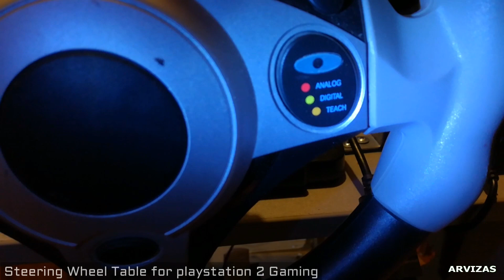Homemade Gaming steering wheel table for a PS2/PS3 | zaidimu vairo stalas arvizo stalas 2020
Homemade Gaming steering wheel table for a PS2 PS3 PC zaidimu vairo stalas 2020,How To Setup Your Steering Wheel On A PS2 ,Best Racing Game on PS2 using a Steering Wheel Controller.,❤ Subscribe more videos Went game hunting and found some decent steering wheels and decided to pick them up. Not a bad find,PS1 & PS2 Steering Wheel Overview And Demo ... Farming Simulator 15 Steering ,A complete review of the Ps2 V8 Plus Racer that me and my brother made.,A complete review of the Ps2 V8 Plus Racer that me and my brother made.,HI, THIS IS MY SET UP FOR PS2 WITH STEERING WHEELS + PS2 AUDIO OUT ON A MULTIMEDIA SPEAKER,
How do I connect my steering wheel to my ps3?
Insert the USB accessory -- included with the wheel -- into one of your console's USB ports. The ports are rectangular slots located on the front of your PS3. You will see several blinking lights on the wheel. Press the round, black "Connect" button, located on the bottom left part of the wheel's face

There are a large number of PlayStation 2 wheels available on the market and the quality ranges widely from the mediocre to the superb. Some wheels may give you the feeling that you're one with the road and others will provide an experience so horrendous that you may swear off wheels altogether. It's no surprise that the expensive wheels perform better, but budget wheel shoppers should be aware that wheels in the $50 to $75 range can vary quite a bit in terms of performance. In this roundup we'll discuss the features you'll need in order to best enjoy Gran Turismo 4.

This may seem obvious, but the most important wheel feature by far is basic driving control. The wheel, or any input controller for that manner, must accurately communicate your actions to the game. You actually never notice a controller that has good response times, but you definitely notice the ones that add a movement delay or don't produce the expected onscreen movement. In our experience, the Logitech Driving Force Pro offered the best driving control. To borrow a phrase from the movie Pretty Woman: "It corners like it's on rails." We were able to adjust and improve our lap times within minutes of picking up the wheel. Every motion we made corresponded to a tangible, controlled movement on the screen.